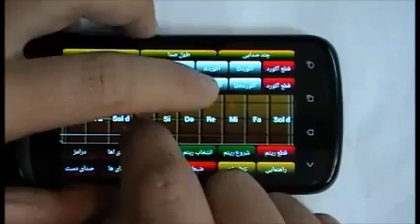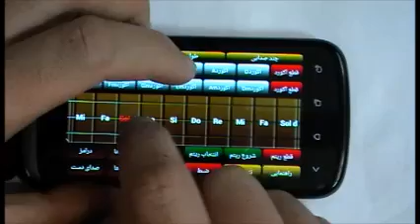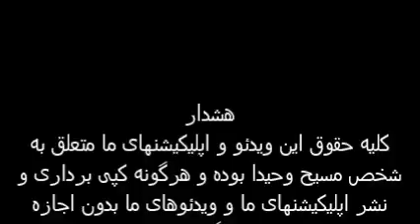amazing baghlama with mobile phone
playing the amazing baghlama app for mobile phones by masih vahida